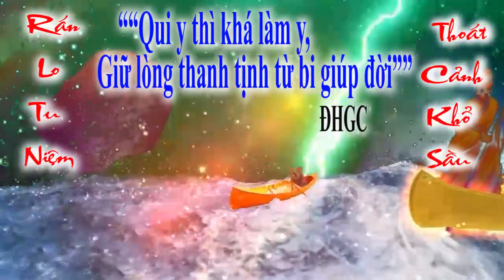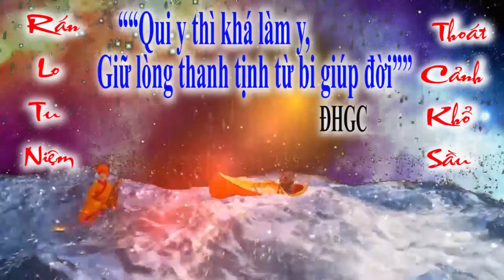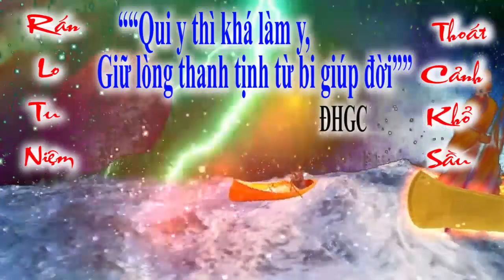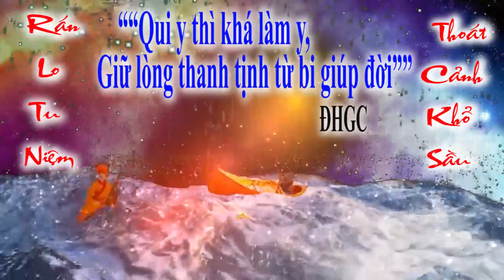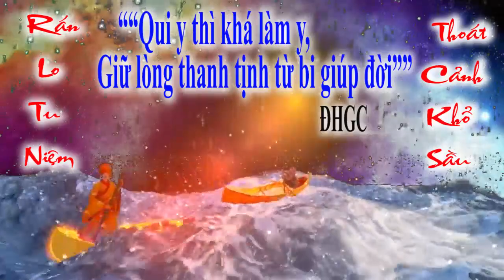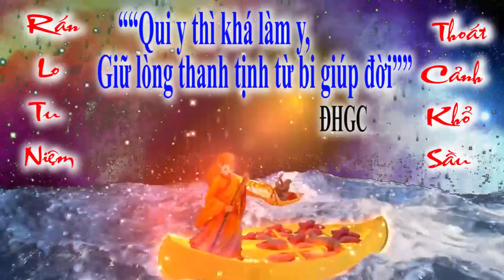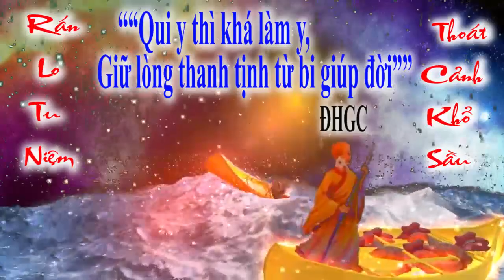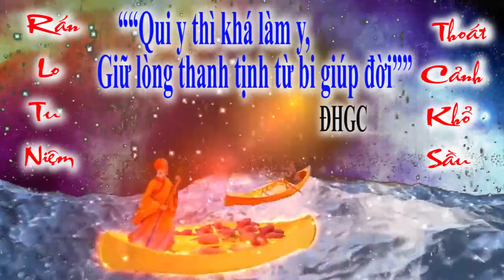BỐI CẢNH HẠ NGƯƠN 🌺 ĐỜI THƯỢNG NGƯƠN 🙏 Tu gấp kẽo trể đò chiều 🙏